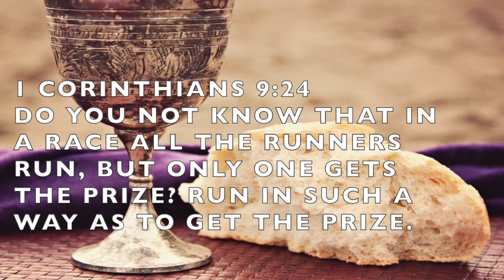Count me in Lord| Running the race of Life with Purpose| Don't stop running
Hi There,

I trust that you are having a lovely and blessed day.  The attached is a beautiful spirit filled message about running the race.  Us at 'The Valley' believe in the blood and body of Jesus. So join us as we take the holy communion.

Stay blessed.